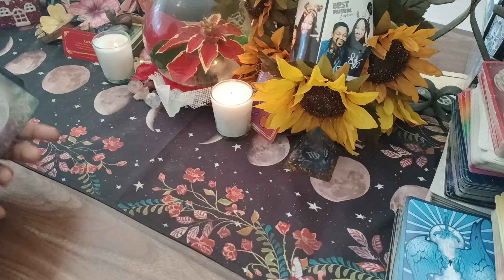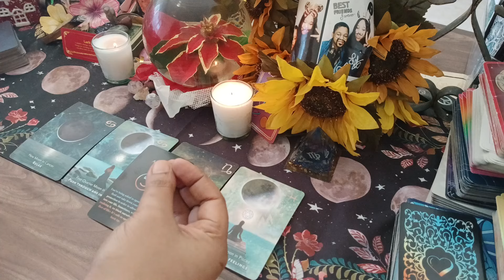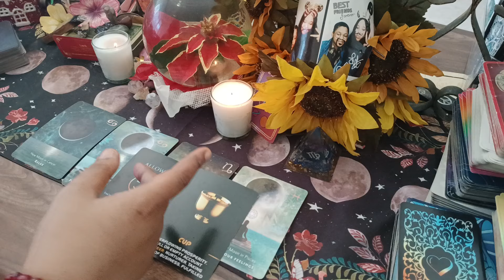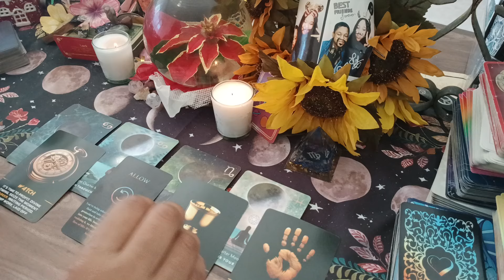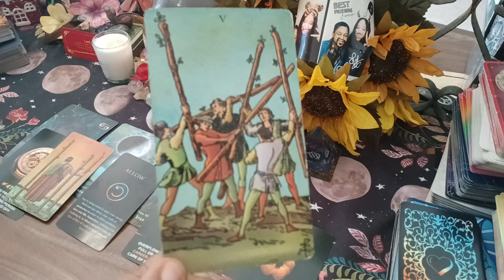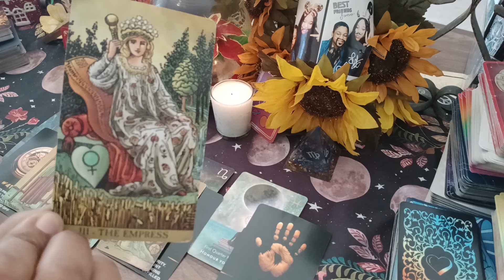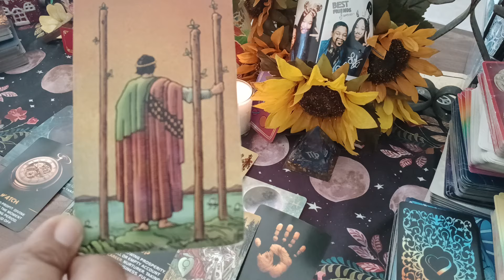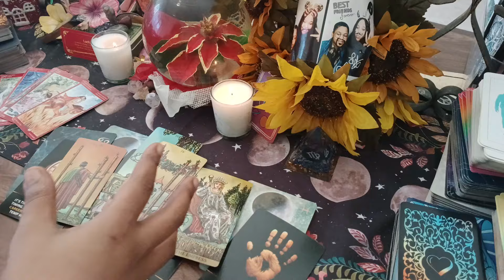VIRGO♍️ What's Blocking 🚫 You FINANCIALLY? GOD is ready to OVERFLOW your CUP!🙏🎁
VIRGO General Reading 10/7/2024 God says your Abundance awaits! 🙏🎁🕊💰💵

Personal Readings👉$111.11 for #4 questions & messages from The Holy Spirit

👉$77.77 for #2 questions also including messages from The Holy Spirit 🙏✨️

Hey! Try it using my code, and you’ll get $5. DKD7ZJS

Your personal reading will be in the form of a video that will be sent to you via a link that you can click, and it sends you to YouTube. You will only be the one with access to the video unless you share the link. So when you click the link, you can view your personal reading as much as you like.

💥💥 It helps to have a current picture of you. If you have any questions or concerns, please let me know💥💥